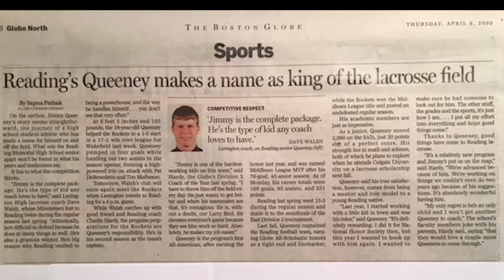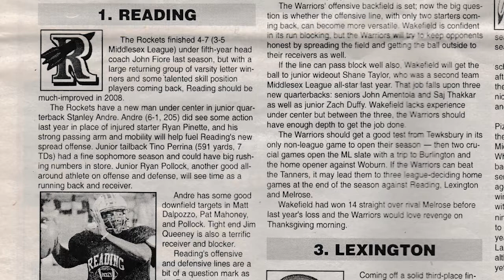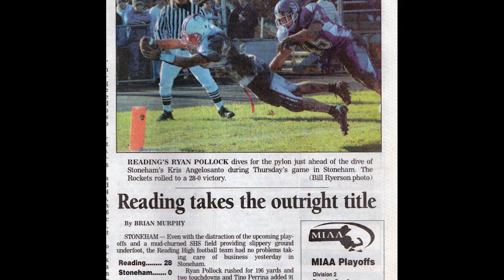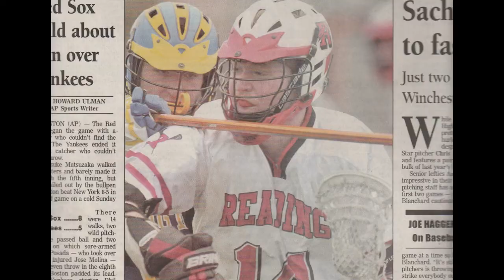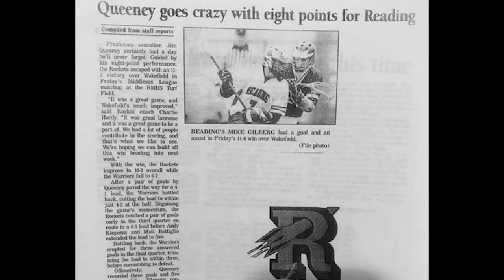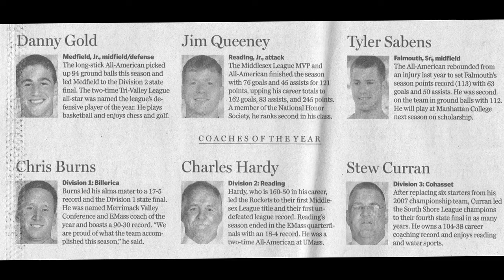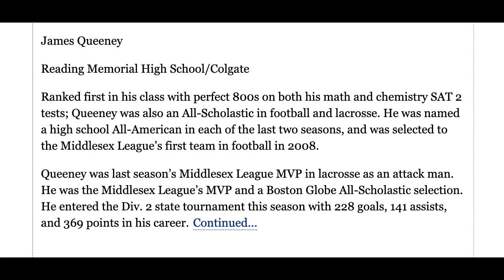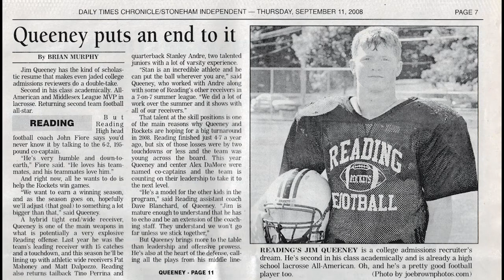James Queeney RMHS HOF Induction Video 2022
Induction Video